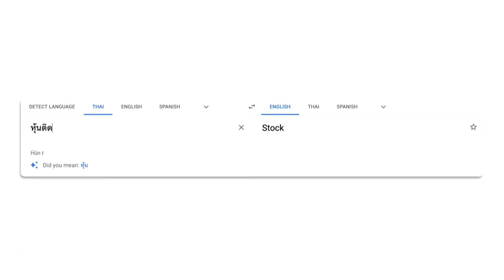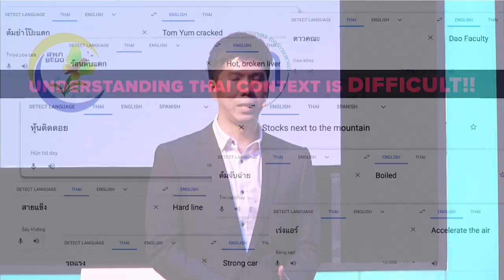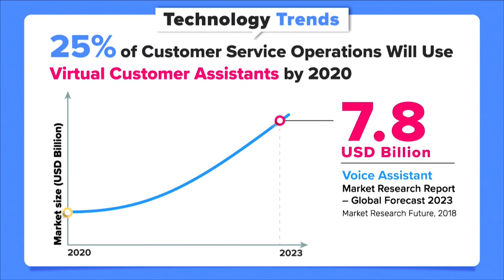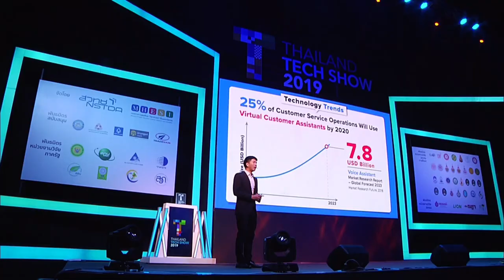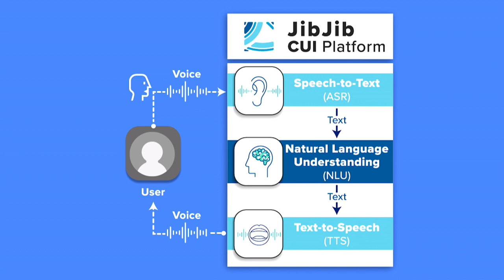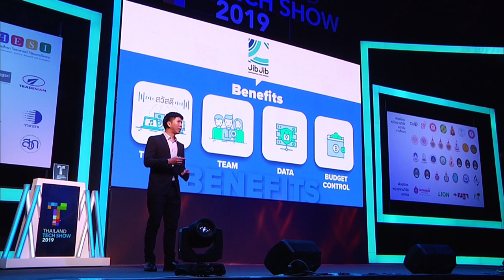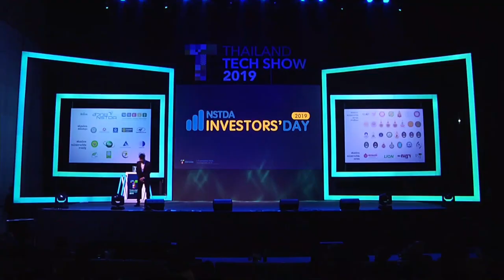จิ๊บจิ๊บ เทคโนโลยีการสื่อสารระหว่างมนุษย์และคอมพิวเตอร์ด้วยการสนทนา (JibJib CUI)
การนำเสนอผลงาน "จิ๊บจิ๊บ เทคโนโลยีการสื่อสารระหว่างมนุษย์และคอมพิวเตอร์ด้วยการสนทนา (JibJib CUI)" โดย ดร.ชัยอนันต์ ดำรงรัตน์ จากศูนย์เทคโนโลยีอิเล็กทรอนิกส์และคอมพิวเตอร์แห่งชาติ สวทช. บนเวทีกิจกรรม NSTDA Investors' Day 2019: Investment Pitching งาน Thailand Tech Show 2019 ภายใต้แนวคิด “นวัตกรรม 360 องศา เพื่อความยั่งยืน (360 Innovation X Sustainability)" วันที่ 5 กันยายน 2562  เวลา 10.30 – 12.30 น. ณ ห้องคอนเวนชั่นเซ็นเตอร์ ชั้น 22 โรงแรมเซ็นทาราแกรนด์และบางกอกคอนเวนชั่นเซ็นเตอร์ เซ็นทรัลเวิลด์ กรุงเทพฯ